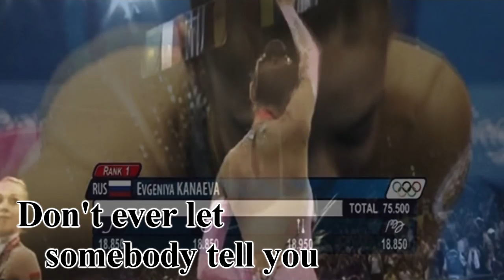Rhythmic Gymnastics INSPIRATIONAL VIDEO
So this is my new video about gymnastics.I wanted to show the sides of rhythmic gymnastics.Even in 1.34 can't really know how much pain they feel.I've shown many achievments of gymnasts but before that the way that they do it.
And of course a voiceover - The Pursuit Of Happiness.I am using a music that was in one inpirational video which is amazing :)

Gymnasts:Kanaeva,Kondakova,Shin Soo Ji,Tchachina,Gimatova,Miteva,Kabaeva,Barsoukova,Bessonova,Dmitrieva,Bulgarian Group